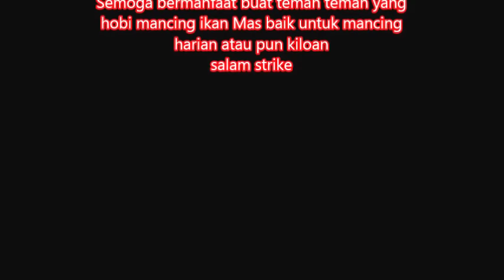Pembuatan Umpan Ikan Mas di Kolam Pemancingan Sekaligus Tes di tempat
mancing merupakan hobi yang sangat positif dan Saya akan memperagakan bagaimana membuat umpan yang praktis sekalis tes di tempat pemancing pada empang ikan mas